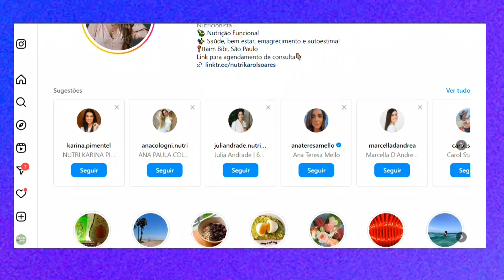TARDE TOP 09 02 24 BL3